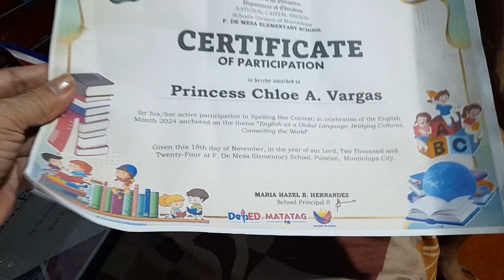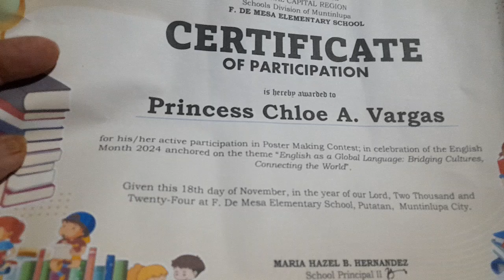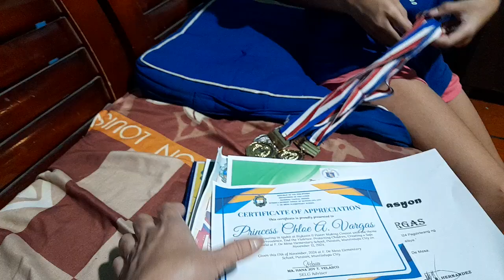ACHIEVEMENTS OF MY APO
Study hard for the future